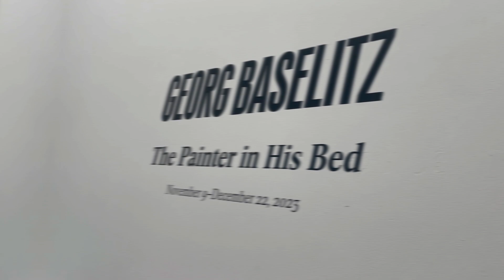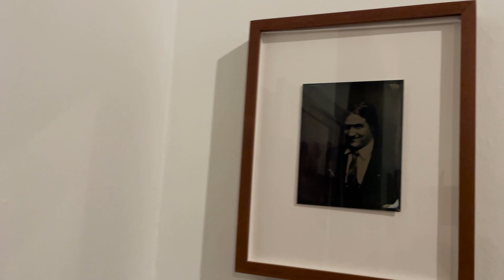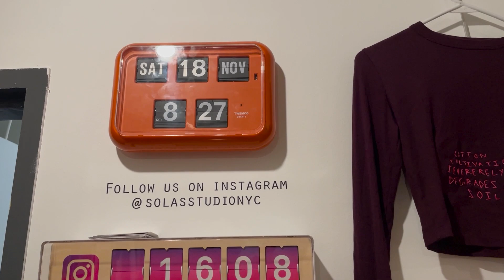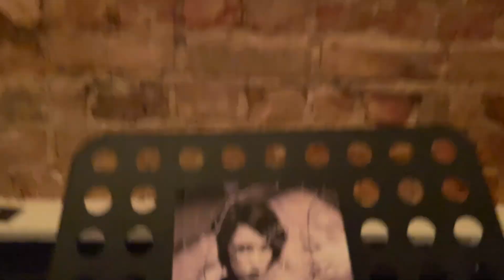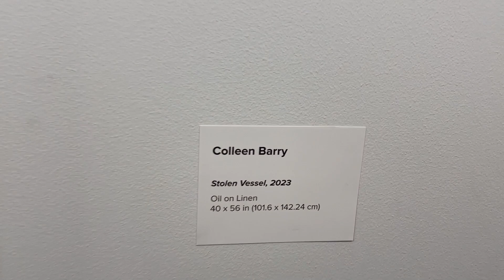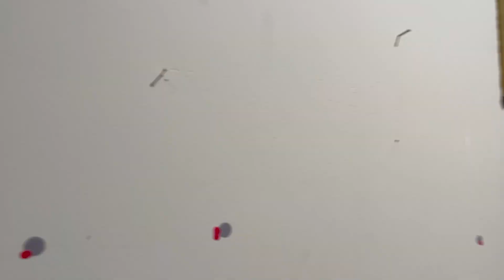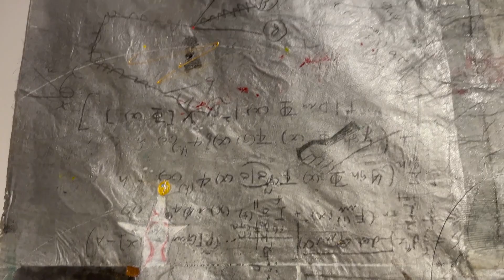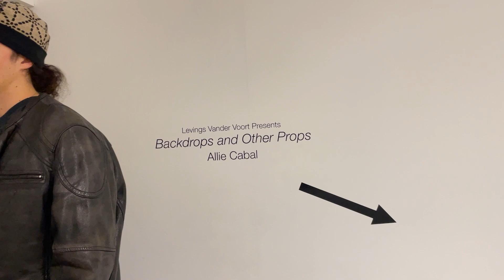Best New York City Exhibitions November 2023 Galleries in Manhattan Interviews with artists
I invite you to walk with me through the best contemporary art gallery of New York in November 2023. Chelsea and Soho. This is my own selection of contemporary art. Since I am a professional artist, it is easy for me to make a choice of really good art. This video contains many interesting interviews with exhibition curators and artists in New York.
In any case, I invite you to watch!

Some of my art for sale straight from Amazon

Hi there!
My name is Aleksandra Cherepanova. I am a professional artist - painter and graphic artist. Winner of international creative competitions of world significance. Art works are exhibited all over the world. Some of my art works are in museums. But despite this, I don't think much about myself. And I am ready to communicate with fans of my work, whenever possible.
Galleries participated here:

Kasia Januszkiewicz
Mami Kawasaki - @mamikawasaki
Allie Cabal - @allie.cabal @alliecabal

00:00 - Gagosian
04:01 - Solas Studio
13:57 - Solas Studio Mikaela Perry
16:51 - Pace Gallery Adrian Ghenie
19:10 - Pace Gallery Raqib Shaw
23:05 - 86 Orchard Casa Mezcal
28:14 - Sotheby's Institute of Art
31:00 - Aleksandra Cherepanova
33:11 - L'SPACE gallery MARIK LECHNER
36:05 - L'SPACE gallery Charity art exhibition in support of Israel
38:25 - Canada
42:14 - Artifact Kasia Januszkiewicz
43:23 - Artifact Mami Kawasaki
45:17 - Matthew Marks Gallery
46:53 - Fremin
49:34 - Austrian Cultural Forum New York
51:28 - Ki Smith Gallery Lautaro Cuttica
52:43 - Ki Smith Gallery Allie Cabal